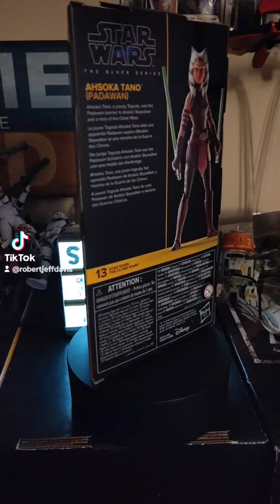Spinner Review Ahsoka Padawan Clone Wars